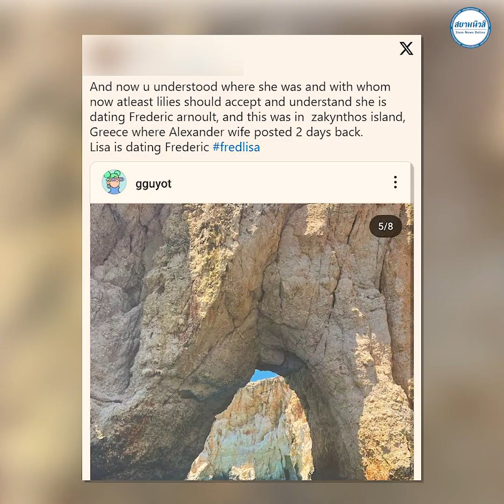วอนอย่าเชื่อข่าวลือ ลิซ่า นุ่งบิกินี่สุดแซ่บเที่ยวเกาะกรีซ เดต เฟรดเดอริค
เรียกได้ว่าทำเอาไม้เรียวในมือสั่นก็เลยทีเดียวนะคะ เมื่อสาว ลิซ่า BLACKPINK ทำอินสตาแกรมลุกเป็นไฟ ล่าสุด 9 สิงหาคม เมื่อสาวสุดฮอต อย่าง ลิซ่า BLACKPINK ได้ทำเรื่องที่ร้อนแรงสุด ๆ หลังเจ้าตัวโพสต์ภาพในชุดบิกินี่สีเขียวพาสเทลลงเล่นน้ำในทะเลที่กรีซ